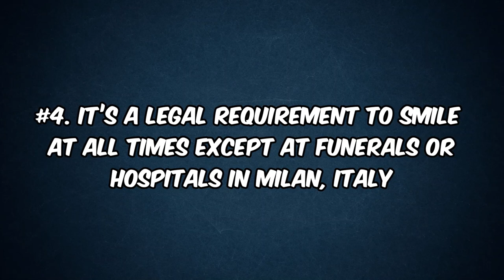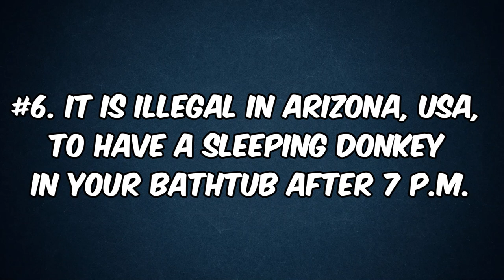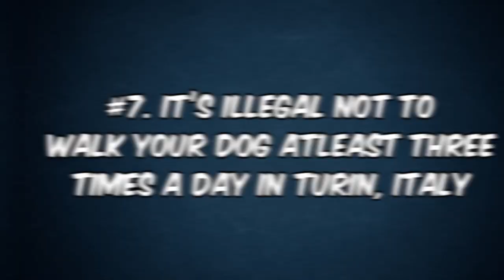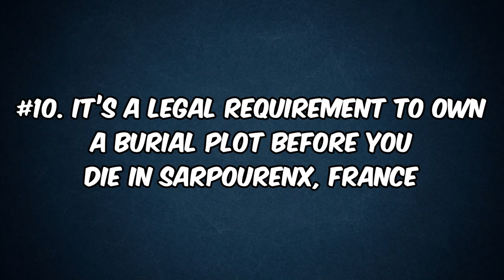The World's Most Bizarre Laws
Get ready to be shocked and entertained as we explore the top 10 oddest laws from countries all around the globe. From bizarre fashion restrictions to curious pet policies, this video has it all.

Discover the world's most interesting topics with Top 10! 🌍
✅ Get the latest news and updates on the most trending topics
🤩 Dive into the world of knowledge and entertainment